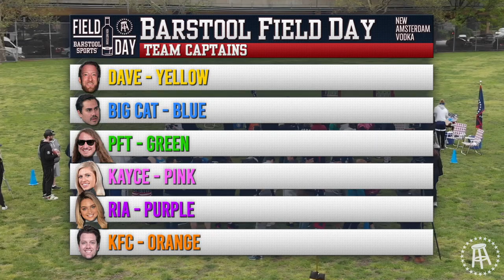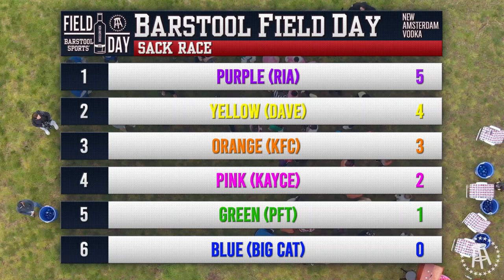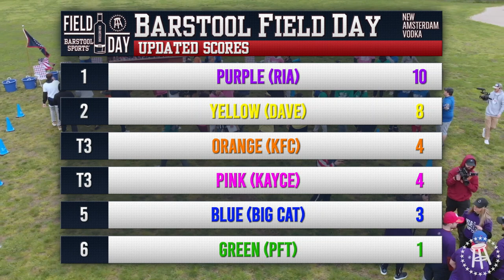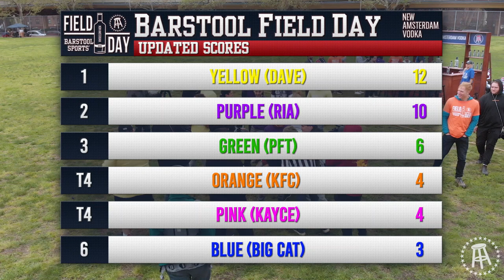Fights Break Out at Barstool Over $10,000 Field Day Battle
Barstool Sports competes for $10,000 in cash playing field games. Field Day 2019 presented by New Amsterdam Vodka is here. It took absolutely no time at all for people to be screaming at each other. All of the Barstool Bloggers compete for the cash prize playing field games like  tug of war, sack race, egg race and water balloon toss. Dave Portnoy, Barstool Big Cat, KFC, PFT commenter, all compete against each other.